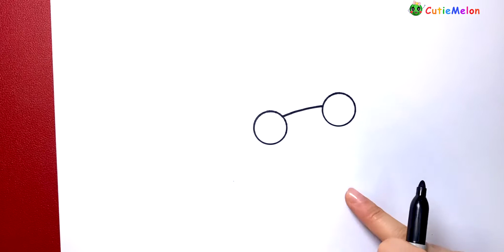兒童簡筆劃青蛙媽媽和青蛙寶寶母親節快樂 How to Draw Cute Frog | Mother's Day | Easy Drawings for kids【西瓜寶寶學畫畫學英語】兒童簡筆劃教程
嗨，大家好～
母亲节快乐～
这次我会画两只绿色的小青蛙，青蛙妈妈和青蛙宝宝在一起庆祝母亲节。非常简单哦。
了解如何绘制可爱的小青蛙！
青蛙有着大大的眼睛，绿色的外衣。

感谢你们的收看！请赞，评论和分享。 ：）谢谢！！！
对于学龄前或幼儿园的孩子来说，这是一个很棒的课程。
看的开心哦～

===频道特色===
★学习简笔划,简单易学,节奏舒缓,让儿童跟著一起画
★学习如何愉快的一步步的简单作画。
★您可以学习如何使用记号笔，马克笔，彩色铅笔等进行着色。
★适合儿童或初学者的简单绘画课程。
★用可爱的图纸来庆祝母亲节，儿童节，父亲节，圣诞节，情人节，新年，生日等！
★享受艺术，享受创造力和成为艺术家的乐趣！ ❤
★学习英语单词，中文词组，汉语拼音
★学习英文儿歌, 音乐